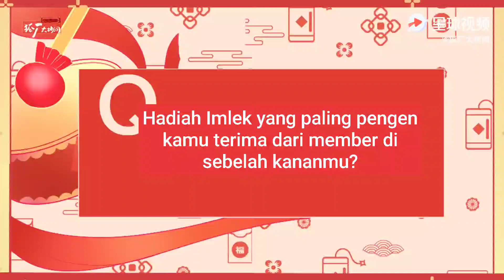[INDO SUB] askTNT : What lunar gift do you want from the person on your right?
Haloo! seperti yang udah aku bilang di story instagram aku, aku bakal post clip video indo sub anak tnt. Nah khusus video2 kaya gini bakal aku kasih tag khusus yaitu askTNT. Jadi askTNT itu isinya cuma clip2 interview anak tnt yang dibantu sub sama salah satu kenalan aku.

Kalau ada kesalahan kata mohon dimaklumi ya, free koreksi! intinya kalo ada kesalahan boleh koreksi kesalahan aku. sekali lagi, sorry if i made a mistakes:)

follow @dreamlike_tnt on instagram for more about tnt.